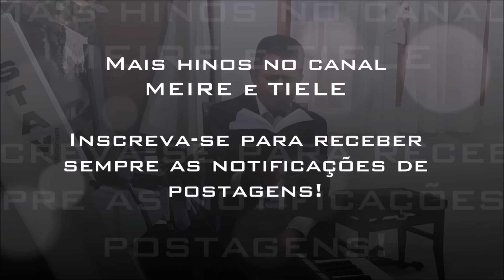Jovens, Amai o Conselho - 480 - MARQUINHOS Indaiatuba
Arranjo: Tiele Mazzaro